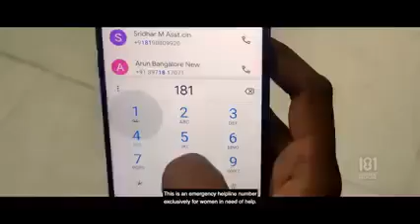பெண்கள்_பாதுகாப்பு tamilnadu_CM வன்கொடுமை_வரதட்சனை_பாலியல்_தமிழ்நாடு_அரசு_கட்டுபாட்டு_செயலி181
Thanks to Tamilnadu Chief  minister M.K. Stalin sir